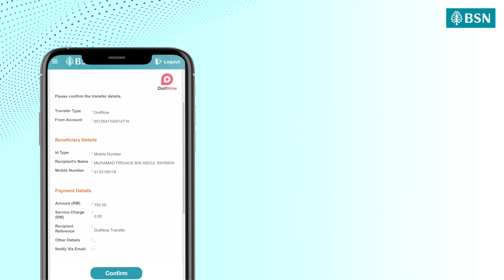BSN Secure - Pindahan wang melalui DuitNow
Pindahan wang melalui DuitNow lebih mudah dan selamat dengan BSNSecure.

Tonton video berikut untuk ketahui cara-cara pindah wang menggunakan DuitNow dan membuat mengesahan dengan BSNSecure.